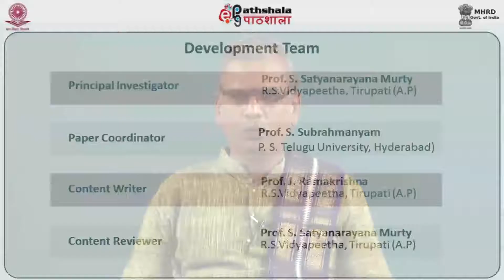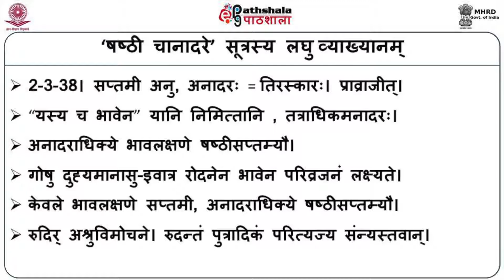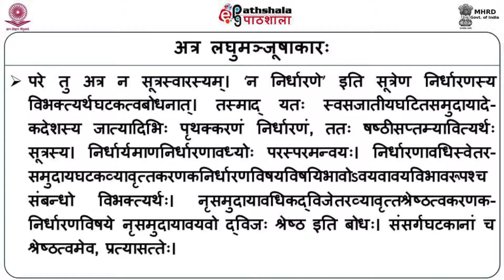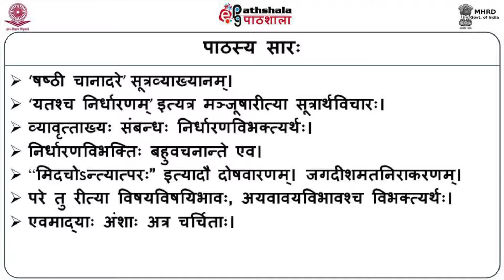28. Sasthi Canadare, Yatasca Nirdharanam